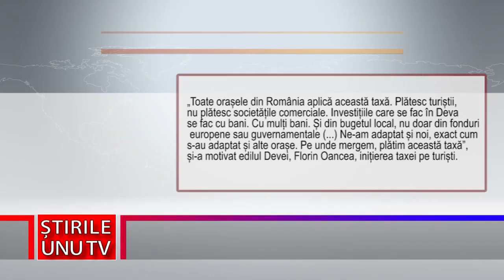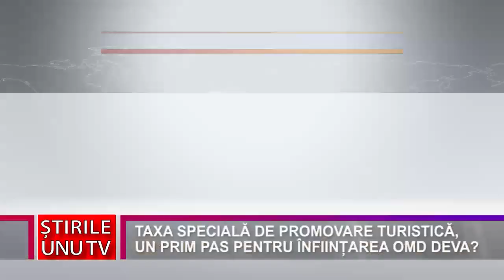TAXA SPECIALĂ DE PROMOVARE TURISTICĂ, UN PRIM PAS PENTRU ÎNFIINȚAREA OMD DEVA?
TAXA SPECIALĂ DE PROMOVARE TURISTICĂ,
UN PRIM PAS PENTRU ÎNFIINȚAREA OMD DEVA?